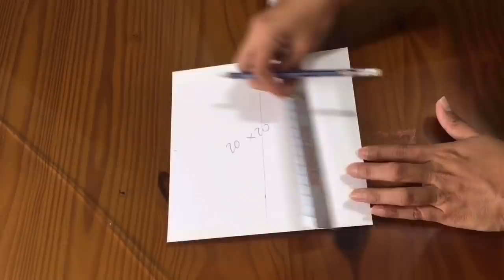Caja corazón desplegable - Regalo mega original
Aprende como hacer esta hermosa CAJA CORAZÓN. Es un regalo súper original y bonito